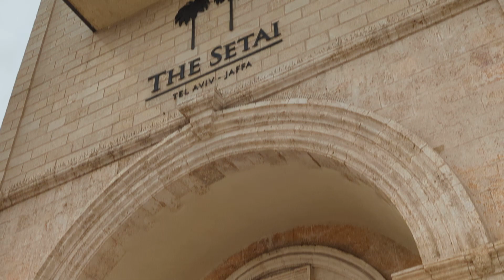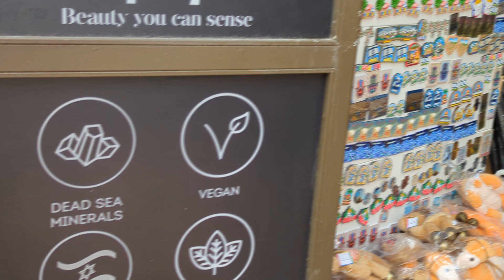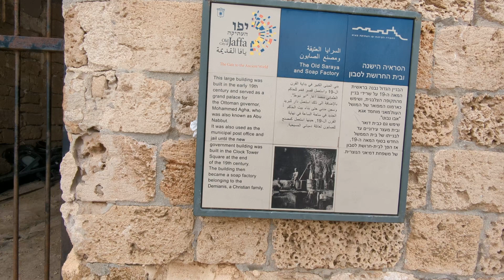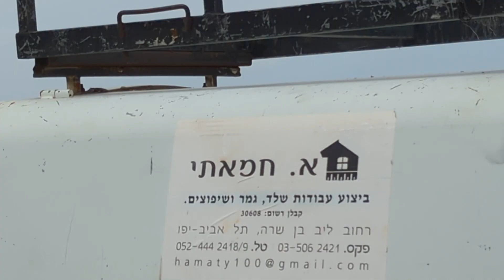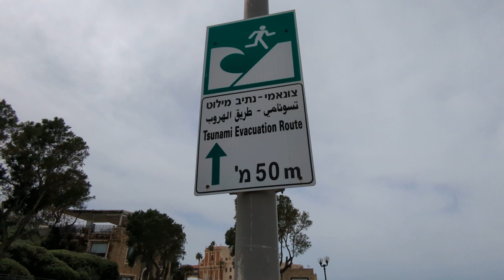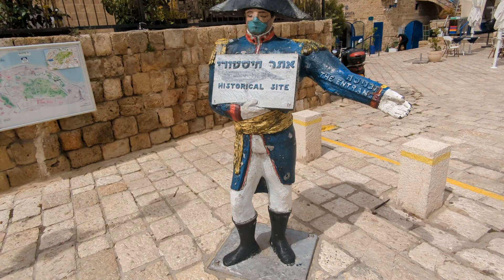جہاں حضرت یونس علیہ سلام کو مچھلی نے نگلا تھا